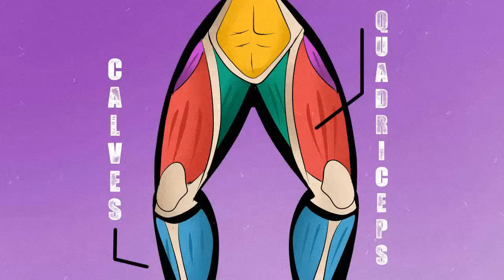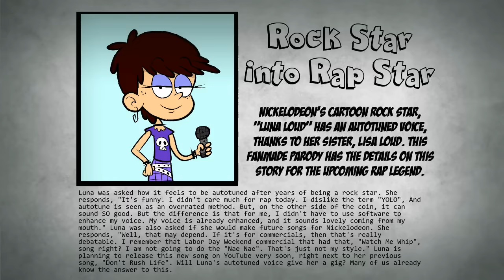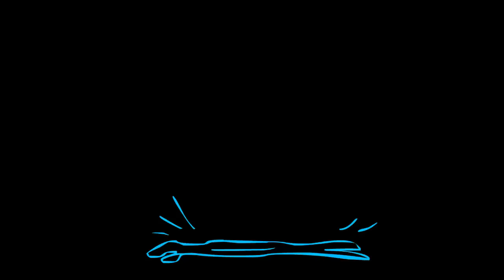The Science House (Parody)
In another no-budget parody of a famous Nickelodeon show, Lisa answers to her sisters with their "problems", in her own genius ways. Thanks to the friends who helped me make this with their mouths: